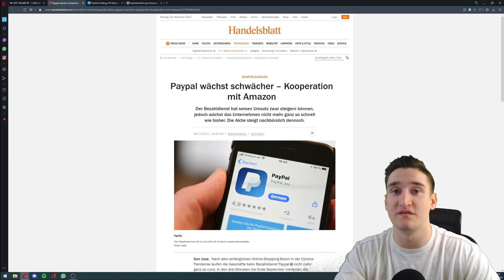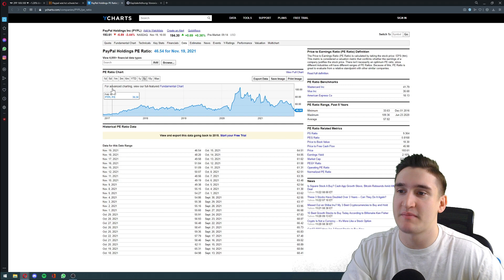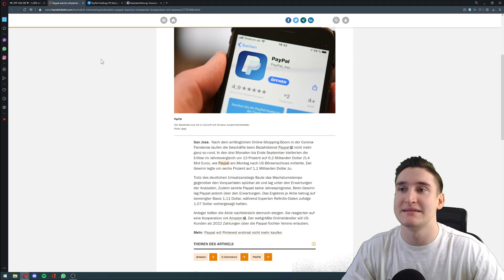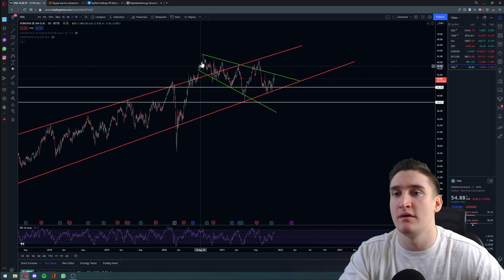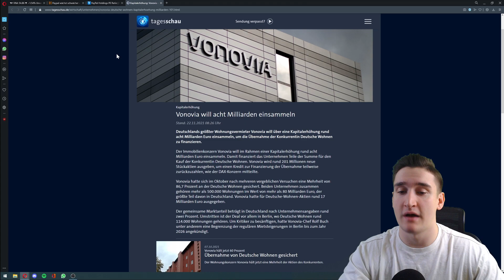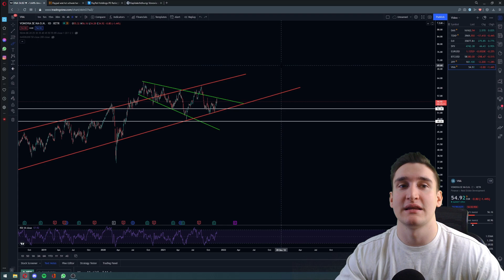Paypal & Vonovia Aktien kurz vor dem Crash oder Kaufchance?! News, Chartanalyse, Preisziele!